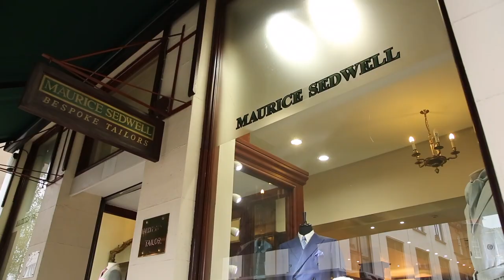Savile Row tailoring house Maurice Sedwell marks 80 years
Maurice Sedwell's CEO, Master Tailor Andrew Ramroop OBE, on how the company are celebrating their 80th birthday.